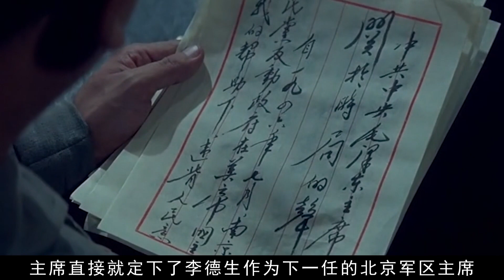1970年毛主席急電，為何執意要李德生回京，擔任北京軍區司令員？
1970年毛主席急電，為何執意要李德生回京，擔任北京軍區司令員？
In 1970, Chairman Mao sent an urgent telegram. Why did he insist on Li Desheng returning to Beijing as the commander of the Beijing Military Region?